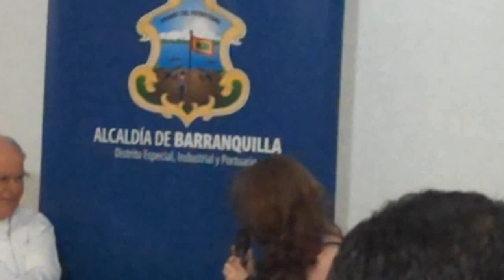Bicentenario de Barranquilla será por lo alto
Un espectáculo similar a los mejores dde Broadway será lo que veamos el día de los doscientos años de Barranquilla, el 7 de abril.